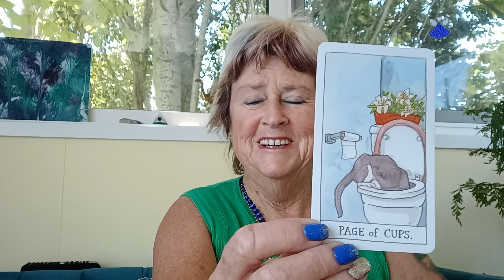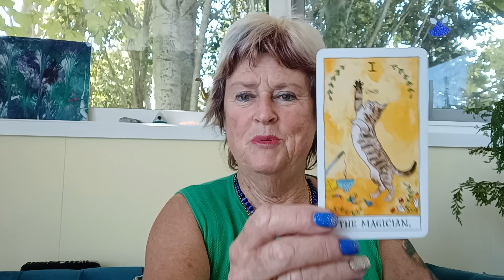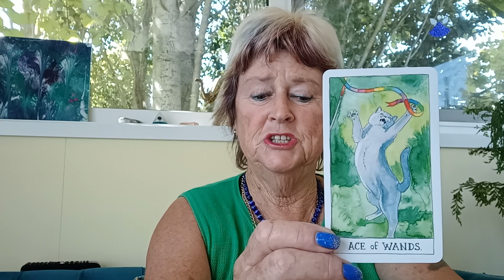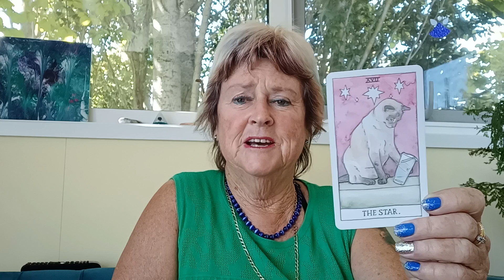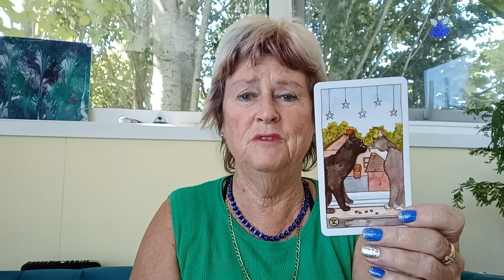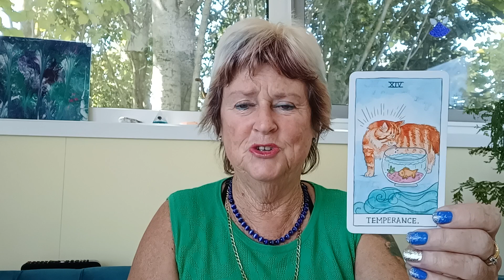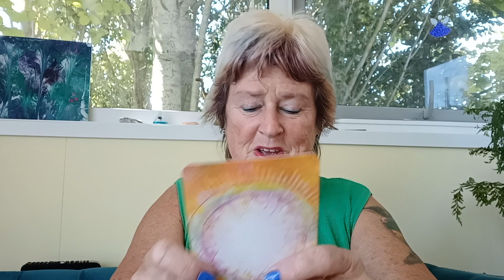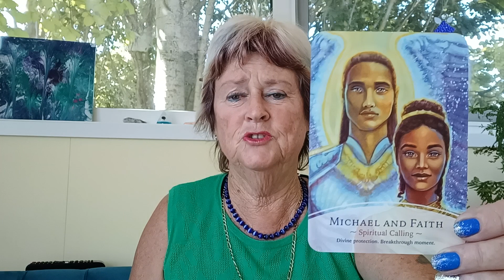🌬️LIBRA AQUARIUS GEMINI🌬️ WEEKLY TAROT READINGS MAR 25-31 ✅✅6 MAJOR ARCANA 😮YOU NEED TO WATCH THIS✅✅